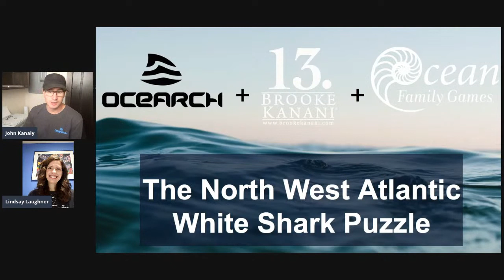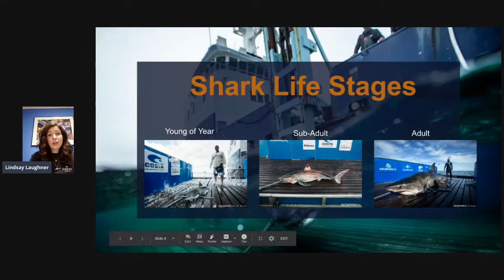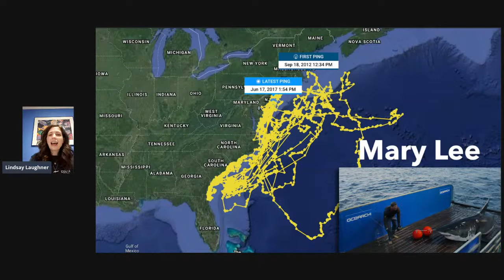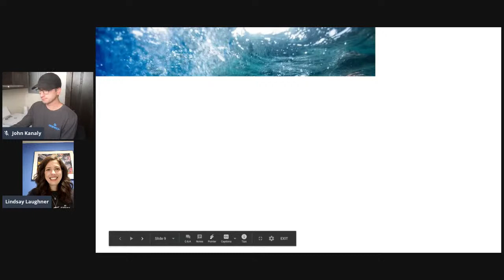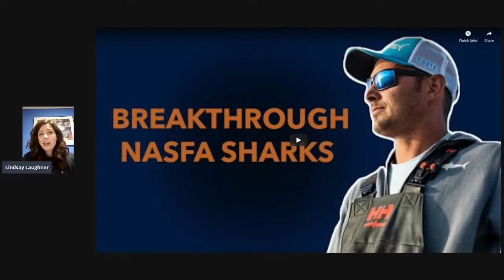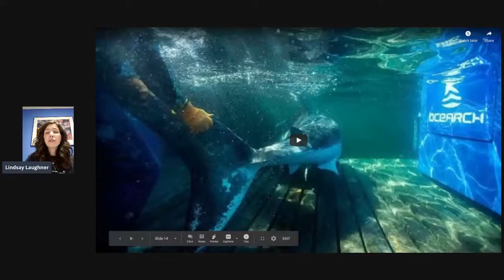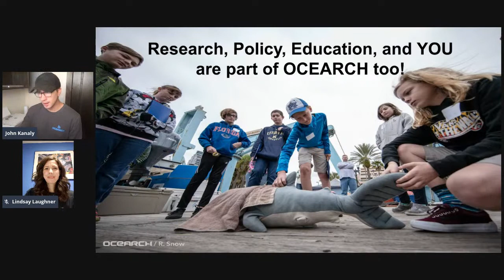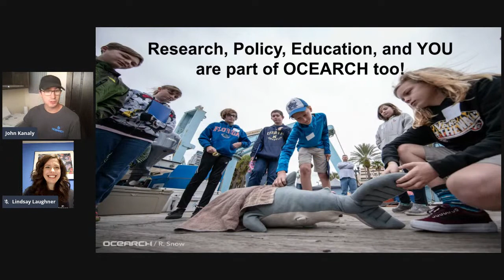Solving the White Shark Puzzle: Virtual STEM Class for Grades K-6